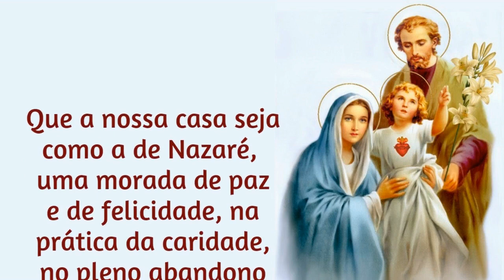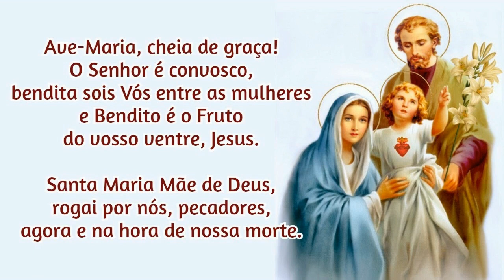26/12/2021 Consagração da FAMÍLIA a NOSSA SENHORA